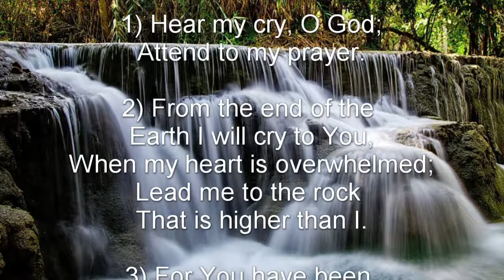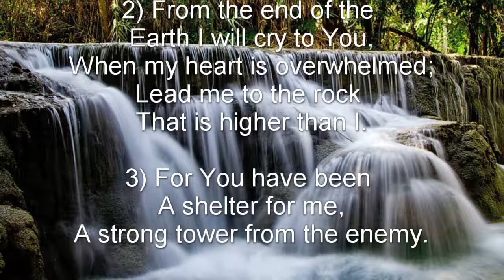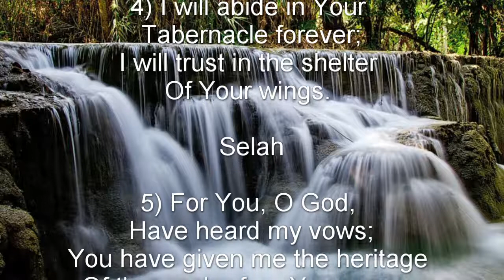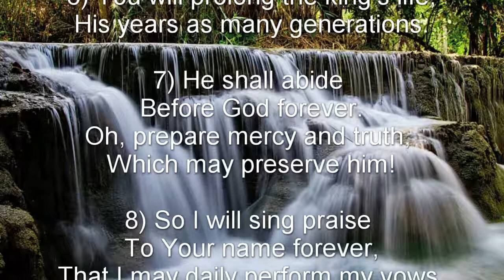Psalm 61 (NKJV) - Assurance of God’s Eternal Protection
Assurance of God’s Eternal Protection

To the Chief Musician. On a stringed instrument. A Psalm of David.